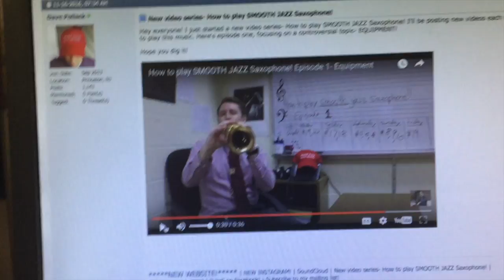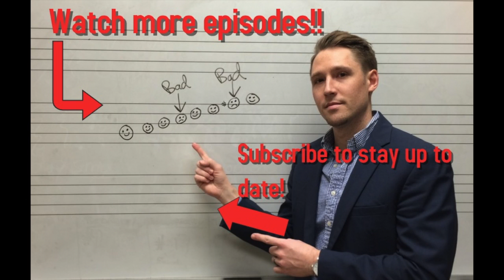How to play SMOOTH JAZZ Saxophone! Episode 6- Success Stories!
Here is episode 6 of my video series- How to play SMOOTH JAZZ Saxophone!

This series is intended for those out there looking to start or improve their smooth jazz playing on the saxophone. Each week will focus on a new topic, and I will be including lots of tips and tricks that will really take your smooth jazz playing to the next level!

In this episode I will be sharing some success stories from musicians all over the world!

A big thank you to WSR, Ian Trewhella, John Greiner, Joe Schmidt, and Collin Banks for sharing their stories with me!